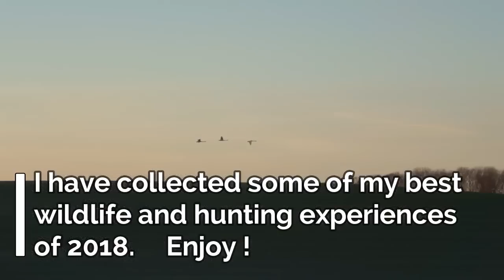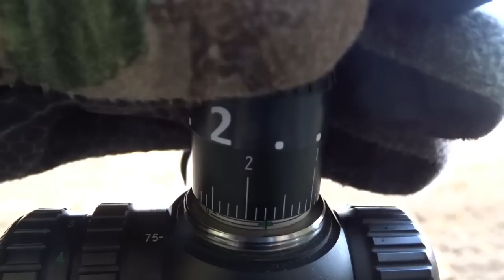A hunting season in Denmark. En jagtsæson i Danmark.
A collection of wildlife and hunting clips from 2018. (GRAPHIC)
Hunting fox, racoondog, roe deer, crows and pigeons. .223 rem and .308 win
Beautyful wildlife and nature experiences.